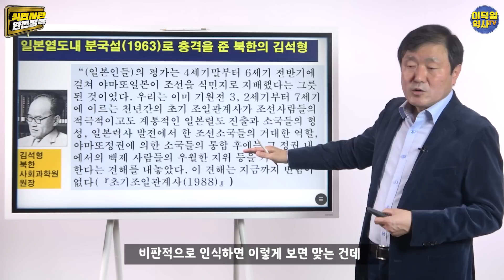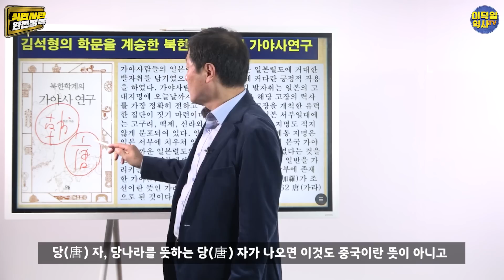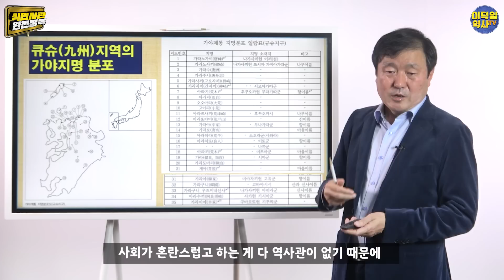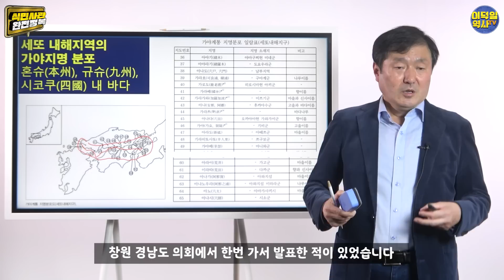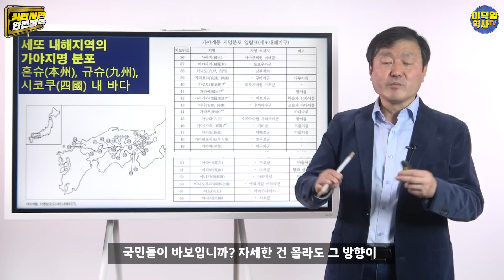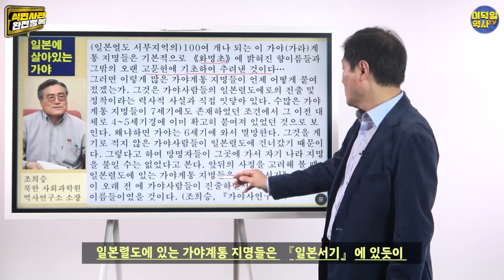가야 일본진출론이 극단적 민족주의? 일본에 깔린 가야계 지명들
▲알라딘 : 이덕일의 한국통사

▲한가람역사문화연구소 후원 :
   국민은행 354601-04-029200 사단법인 한가람역사문화연구소
▲ 정기후원 : 사단법인 한가람역사문화연구소